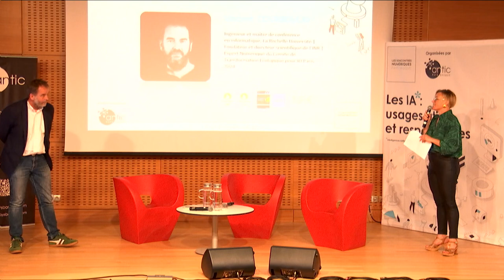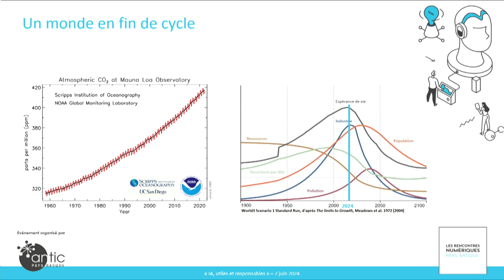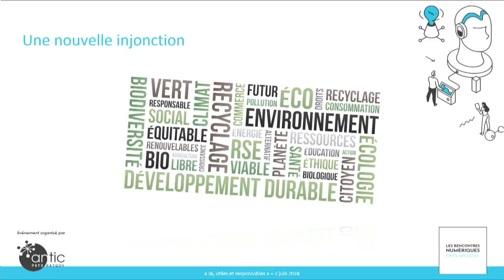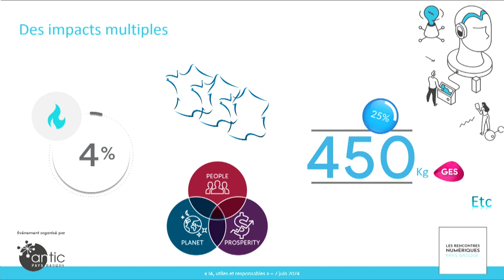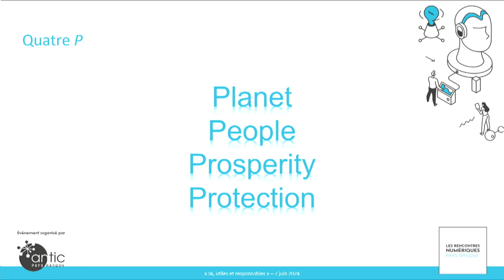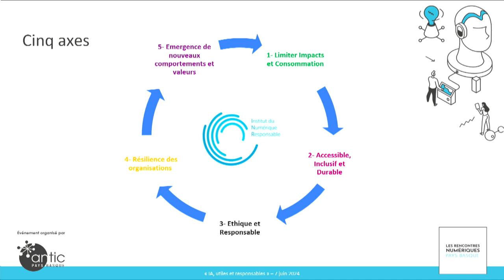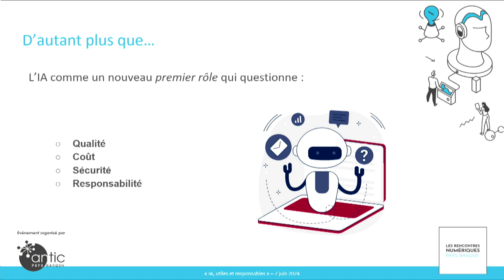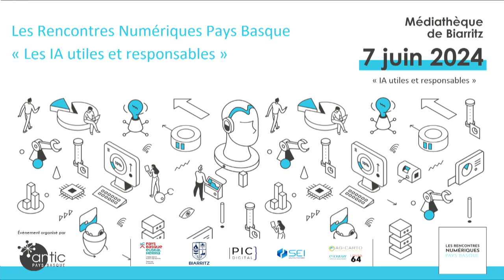Les enjeux du Numérique par Vincent Courboulay aux Rencontres Numériques Pays Basque 2024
Lors des Rencontres Numériques Pays Basque 2024 du 7 juin 2024 organisées à la Médiathèque de Biarritz, Vincent Courboulay, Ingénieur et maître de conférence en informatique à La Rochelle Université et co-fondateur de l’Institut du Numérique Responsable, a été invité à rappeler les enjeux du Numérique en amont des 3 ateliers sur les IA utiles et responsables. Cet événement annuel, dédié aux nouveaux usages numériques autours d’ateliers apprenants, animés par des figures locales et nationales maîtrisant le sujet a réuni près de 200 personnes.